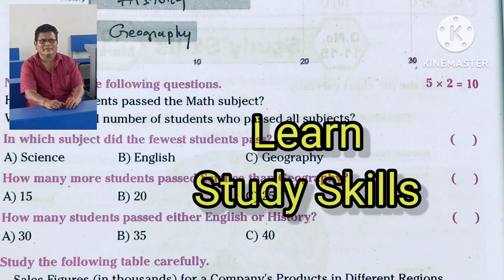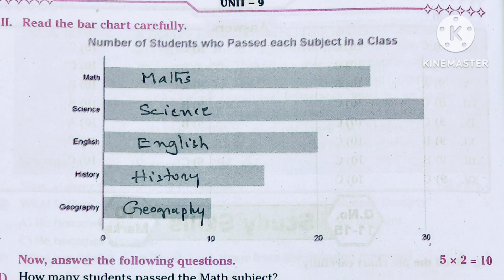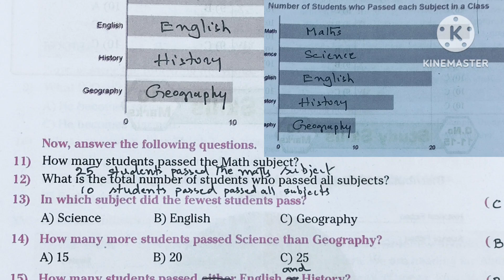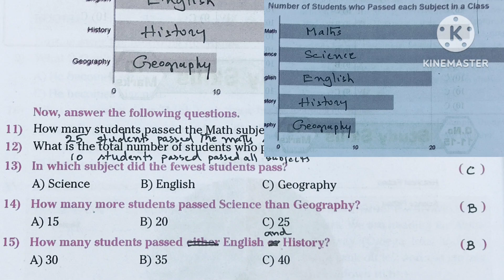Study Skills, understanding the bar chart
study skill, it is non-verbal communication, one can comprehend and answer the questions given below bar diagram , important for all competitive examinations and tenth class and intermediate students